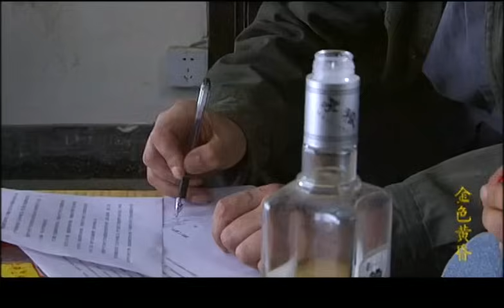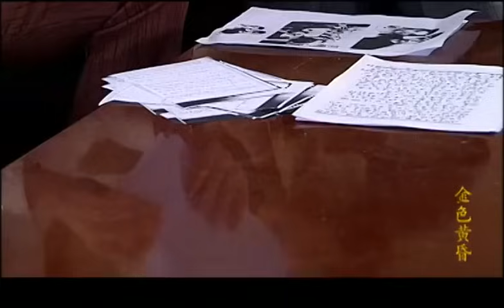【超好看家庭剧】第二春 23 | 独居老人焕发“第二春”，重新组建家庭，却却引发儿媳的不满，经历艰难磨合，一家人终于心心相印！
主演：吴冕、雷鸣、王劲松

简介：退休干部马建群在官场历练一生却仍然性情耿直不通世故，临退下来才混了个“处级调研员”。老伴已病故，儿女们也早已另立门户。马建群郁郁寡欢，突患急性哮喘在鬼门关走了一圈又折了回来，从此在“退休综合症”之外更加上了“死亡恐惧症”，症状是脾气火爆、愤世嫉俗，什么都看不入眼，与谁都难以相处。儿子和媳妇深为头痛，认为替他找个老伴可以让他变得心平气和，还可以照料其生活起居。经过一番周折，退休小学教师高云香走进了马建群的家。由此，两个已经走过大半人生旅程、从未深交过、性格爱好都已定型且具有太多不同生活习惯的人，开始经受日常生活琐碎细节的磨练……